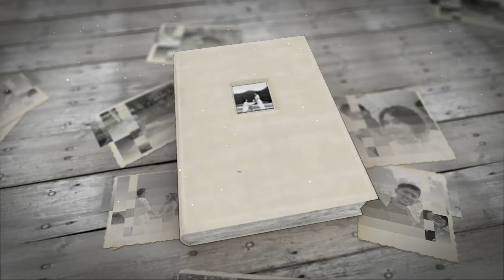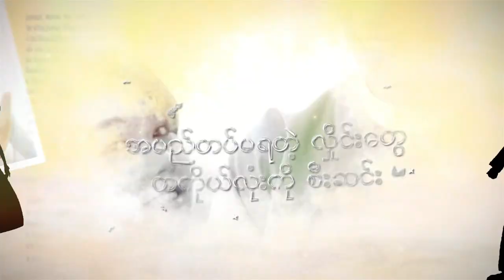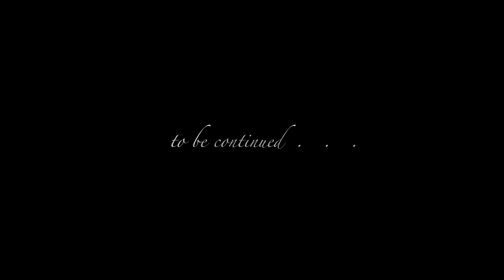Nice to Meet You - Mi Sandi | Nice to Meet You - မိစန္ဒီ (Lyrics Music Video - Our Story Version)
ဒီ သီချင်းလေးကတော့ မိစန္ဒီတို့ နှစ်ယောက် စတွေ့တဲ့နေ့ လွန်ခဲ့တဲ့ နှစ်အနည်းငယ်က December 20 မှာ ခံစားခဲ့ရတဲ့ ခံစားချက်လေးတွေအကြောင်း ကို ခံစား ရေးသားထားတာဖြစ်ပါတယ်.. 🙈☺️😍
သီချင်း နာမည်က “Nice to meet you” တဲ့..🙈🙈😍🙈❤️❤️

Performed and Written by @MiSandi
Lyrics Video - Min Htet (HD Production)
Translation Credit - Min Pyae Phyo Nyan